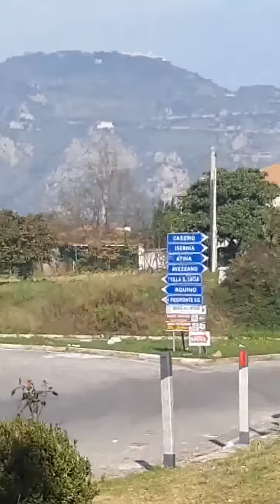O SANTO TERÇO AO VIVO PRÓXIMO DE SÃO BENTO | DIÁCONO LÚCIO CESQUIN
Live exibida na peregrinação aos Santuários Italianos, a caminho de Roma, rezando O Santo Terço próximo ao Monte Cassino, local onde estão sepultados São Bento e Santa Escolástica.